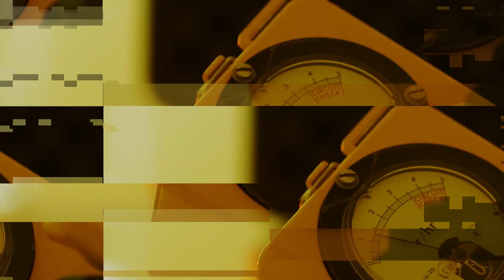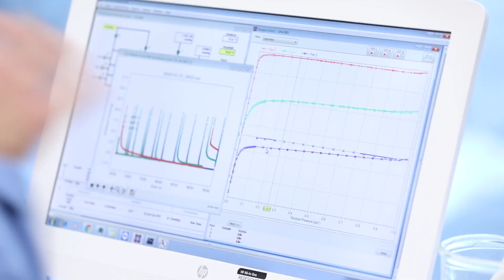NASA FOUND Martian Microbes That SHOCKS Elon Musk!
According to a recent study, bacteria may have survived underground on Mars for hundreds of millions of years. According to recent findings, there may be traces of ancient Martian life somewhere out there, or perhaps they are shielded from radiation and concealed just below the Martian surface. According to Elton John's song, "Mars ain't the kind of place to raise your kids; in fact, it's cold as hell," yet recent research indicates that the planet's coolness may actually enable microorganisms to endure for up to 280 million years below the surface.

The discovery gives rise to hopes that eventually, signs of ancient life, or perhaps living things in suspended animation, may be discovered on the Red Planet, and this shocks the TESLA CEO Elon Musk!

According to Musk, researchers discovered that the bacterium Deinococcus radiodurans from Earth is so radiation-resistant that it can withstand radiation levels that are 33 feet (10 meters) below the Martian surface for the equivalent of 280 million years. The tenacious small organism, which has been discovered to thrive in nuclear reactors on Earth, may even survive for 1.5 million years on the surface of Mars, despite the planet's constant exposure to cosmic and solar radiation.

Mars' dry, cold environment is essential to this organism's survival. Dry ice and the higher latitudes of Mars are both minus 110.2 degrees Fahrenheit (minus 79 degrees Celsius), and when material is frozen to these conditions, it becomes dehydrated and Michael Daly, a geneticist and radiation biology specialist at Uniformed Services University in Maryland, observed that D. radiodurans "become fantastically, astronomically radiation-resistant."

It has long been known that D. radiodurans is an expert at withstanding radiation. It can be found in many different areas on Earth, including the human stomach, and it has even lasted a long time in space's vacuum. The latest study, however, is the first to assess the bacterium's maximum radiation resistance when it is dehydrated. According to Daly of Live Science, researchers previously discovered that the bacterium can endure 25,000 grays of radiation when it is in a liquid culture. A human would be killed with a dose of five gray, for comparison.

D. radioduranswas frozen and dried by Daly and his coworkers, which imitated cosmic radiation from outer space and solar radiation from the sun, and then irradiated the bacteria with both gamma radiation and proton radiation. They discovered that D. radiodurans that was frozen and dried could withstand a staggering 140,000 gray of radiation. This is equivalent to the radiation exposure from 1.5 million years on the surface of Mars and 280 million years 33 feet below it, when radioactive decay in rocks and minerals is the only source of radiation.

According to Brian Hoffman, a scientist at Northwestern University and research co-author, the organisms resist radiation in two different ways. Their genomes are duplicated in order to provide a backup for any radiation-damaged parts. Second, they store a lot of antioxidant manganese, which is used to absorb harmful radiation-induced compounds. By snatching up these molecules, the proteins that the organism uses to repair its DNA are kept safe.